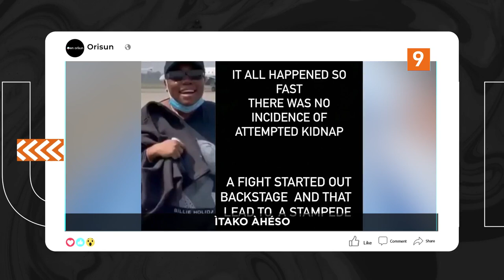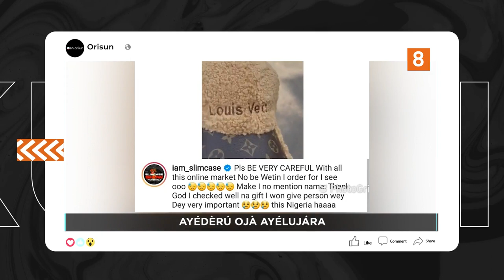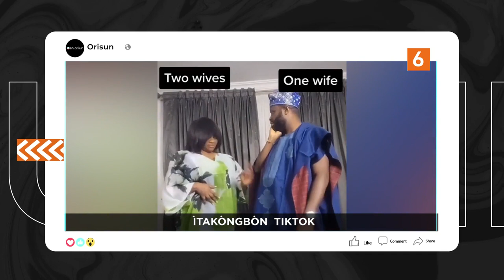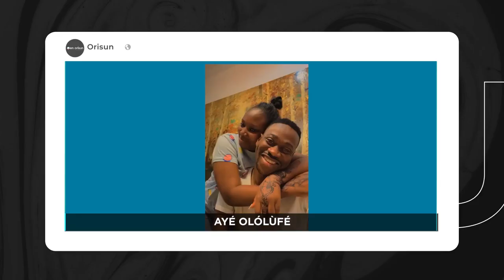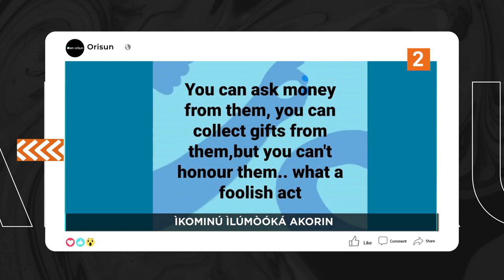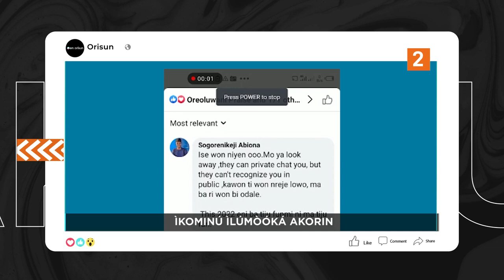DTT: Ayeye Ibere Odun K1 de Ultimate